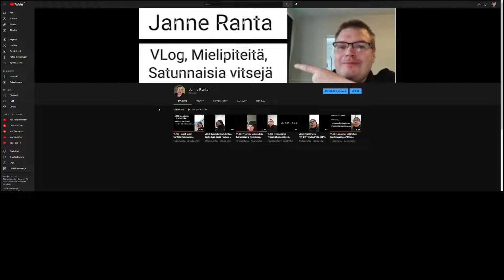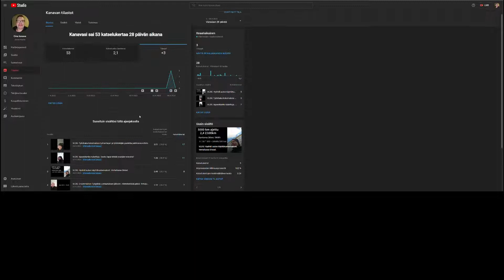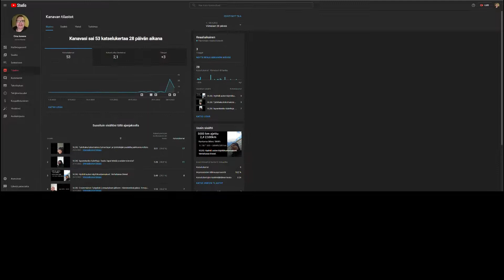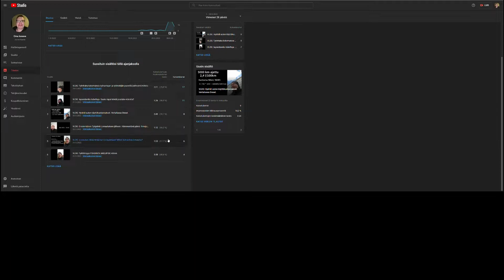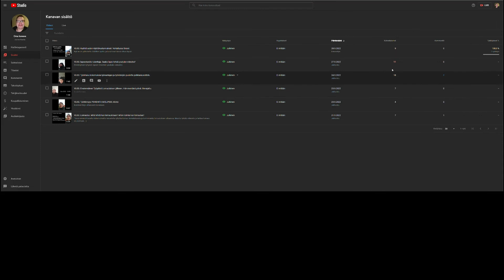VLOG: Youtube kanava kehitys. Tavoitteet. Miten kehittää youtube kanavaa?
Kaipaan lisävinkkejä, mikäli jotain jäi videon ulkopuolelle. Kommentoi.